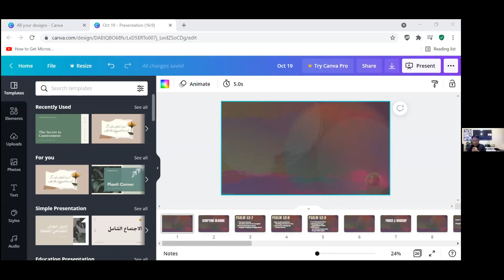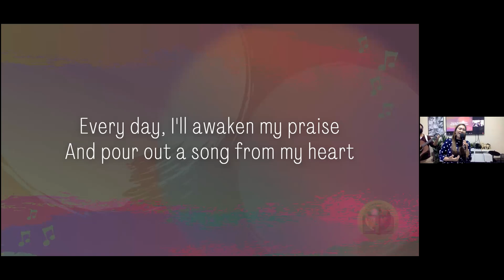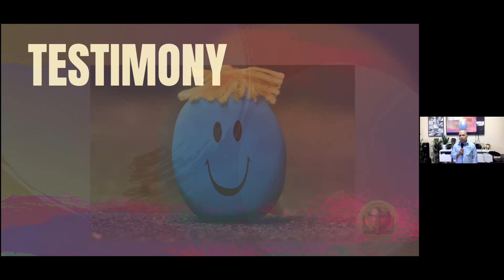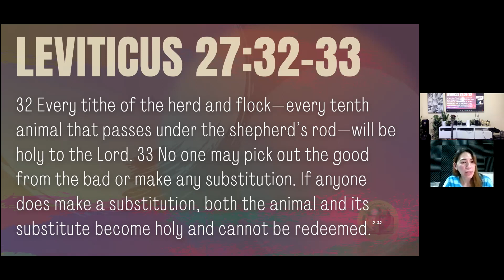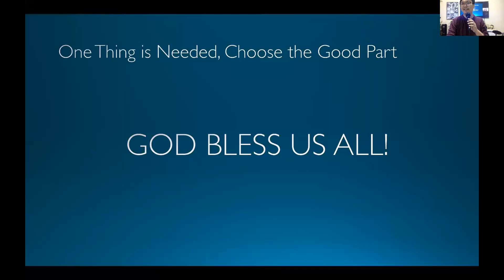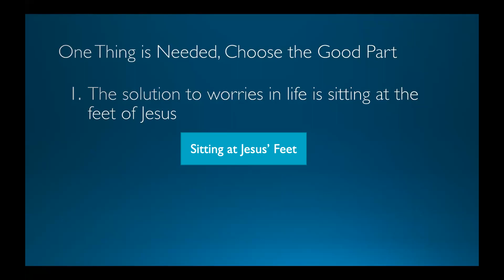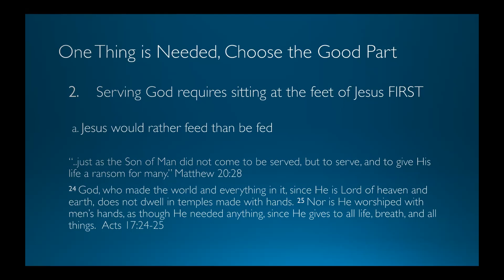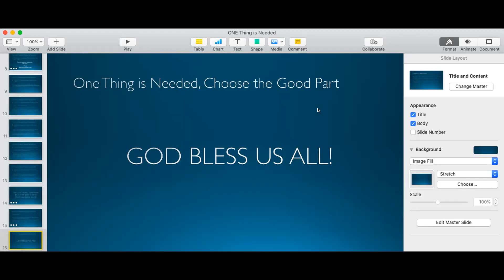JIA MUSAFFAH TUESDAY SERVICE dt.24.10.2021